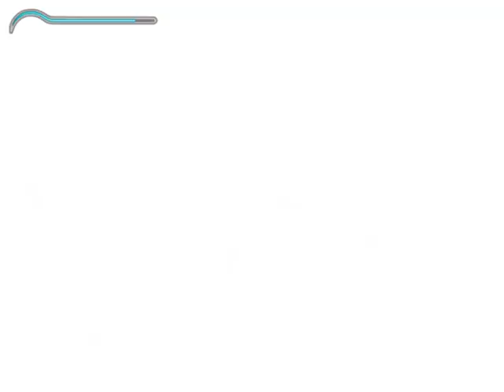I panicked there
This is another game i feel i like should start a series of, but it's a little quiet for my liking, andd i cannot mess around with audio options whilst the game is running sadly